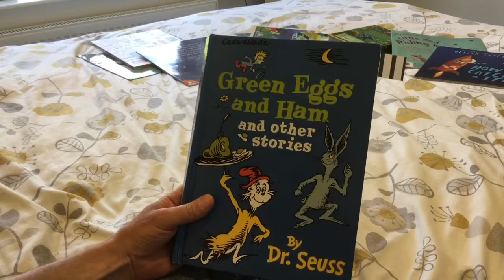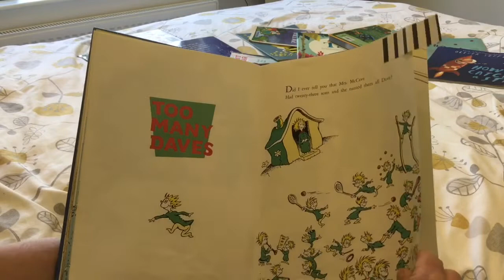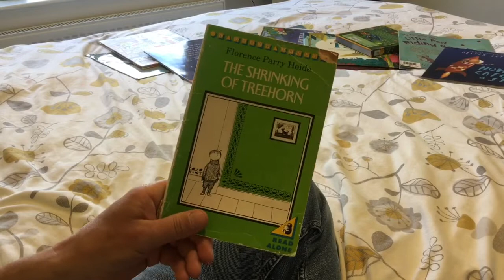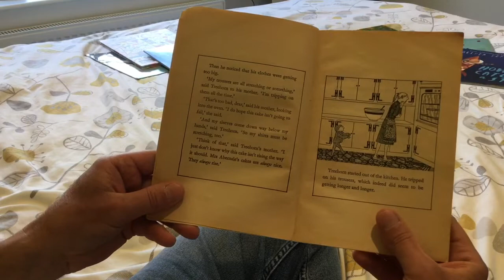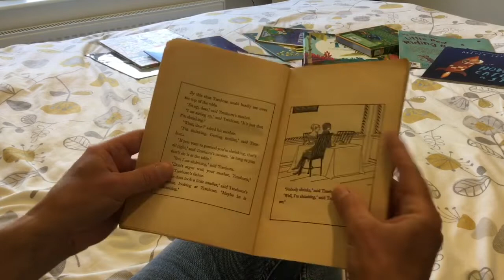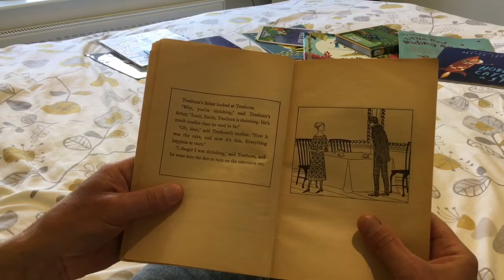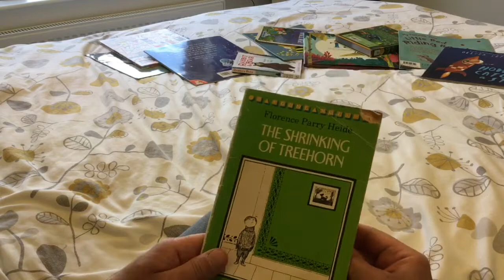Storytime with Mr C.